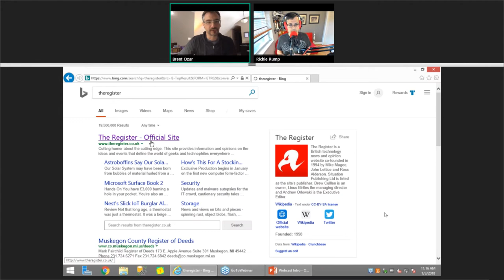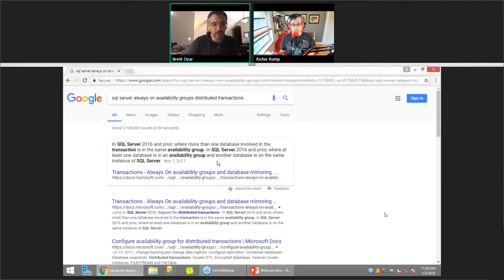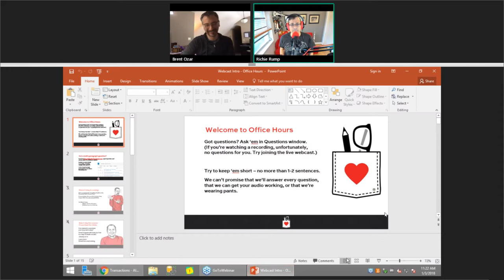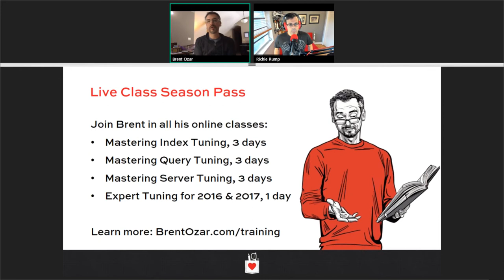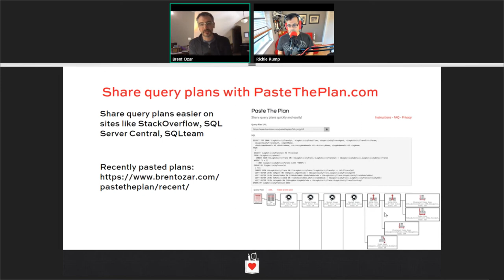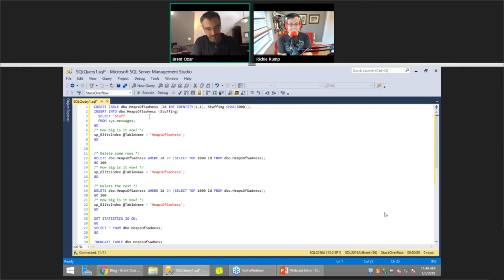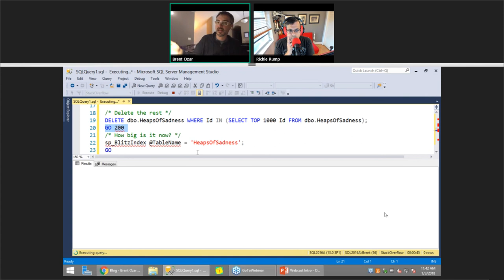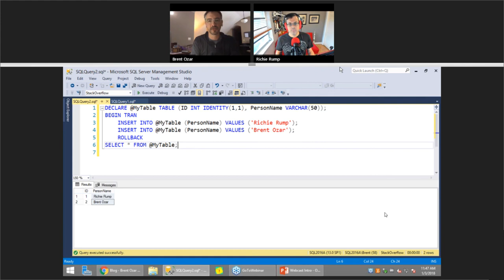Office Hours Webcast - 2018/1/3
This week Brent and Richie discuss the latest big Intel CPU security flaw, distributed transactions, rebuilding indexes, SQL Server health check, GDPR regulations, Availability Groups issues, improving server performance, patching for instances that share DBs from multiple applications, using heaps, and more...